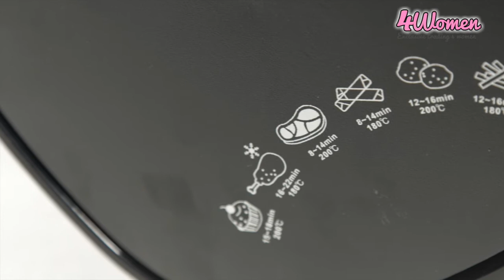Fritadeira Eléctrica sem Óleo